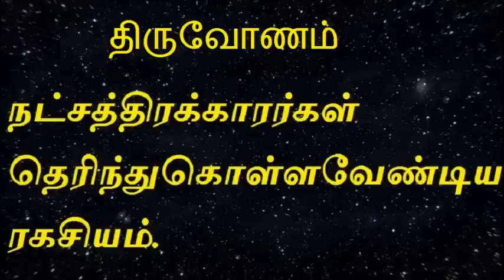Thiruvonam Nakshatram-திருவோணம் நட்சத்திரக்காரர்கள் தெரிந்து கொள்ளவேண்டிய ரகசியம்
Thiruvonam  Nakshatram-திருவோணம்  நட்சத்திரக்காரர்கள் வலிமை பெற தெரிந்து கொள்ளவேண்டிய ரகசியம்.Online Astrology 27 nakshatras secrets in tamil by Kondranki Dhanasekar

ஜோதிட/ ஆன்மீக/ அமானுஷ்ய ஆய்வுகளை யாவும் எனது  தனிப்பட்ட ஆய்வுகளின் முடிவுகளாக இந்த வீடியோ தளத்தில் பதிவிட்டு உள்ளேன்.காணுங்கள் மற்றவர்களுக்கும் பகிருங்கள்
மேலும் விவரங்களுக்கு